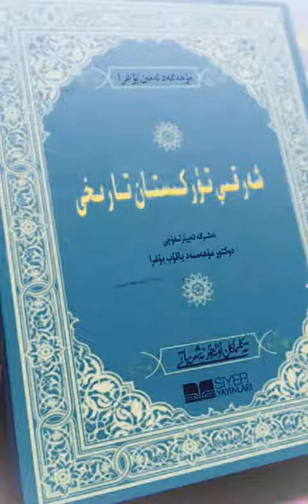خوتەندە 3000 ئالىمنىڭ شېھىد قىلىنىشى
قانىلىمىزغا ئەزا بولۇپ قىممەتلىك پىكىرلىرىڭىزنى يېزىڭ ياخشى مەزمۇنلارنى باشقىلارغىمۇ تارقىتىڭ